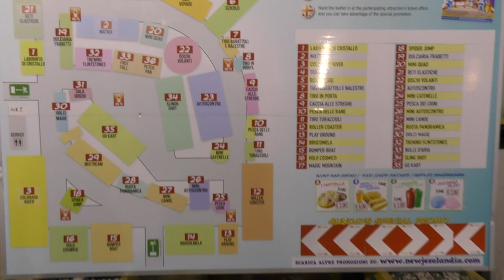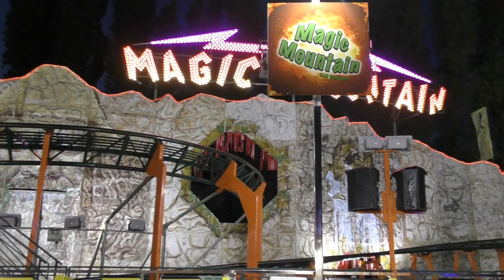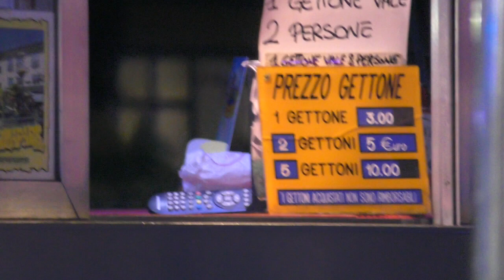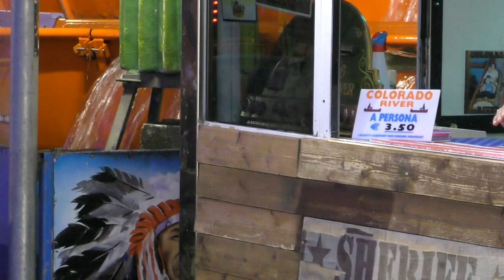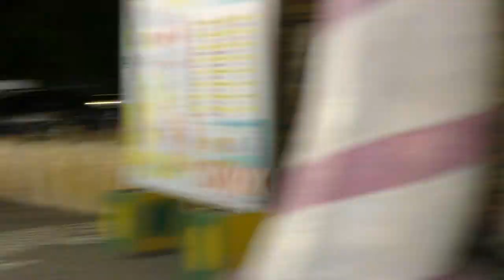JESOLANDIA 2017 Lido di Jesolo ВСЕ АТТРАКЦИОНЫ ЛУНА ПАРКА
Парк развлечений New Jesolandia 2017 Лидо ди Йезоло (Lido di Jesolo)